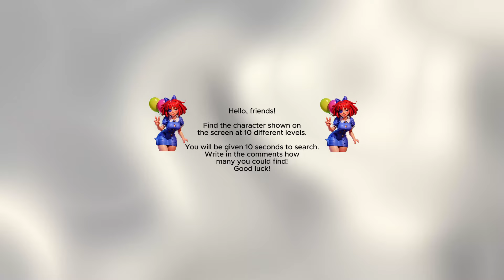Ragatha Find Sexy Girl vr 360° | The Amazing Digital Circus 🎪 360° VR | Empire VR 360.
Hello, friends!

Find the character shown on
the screen at 10 different levels.

You will be given 10 seconds to search.

VR Headset: Immerse yourself in the authentic VR adventure with a headset and explore the energetic virtual world of Dallas.

Smartphone: Move your phone to experience a complete 360-degree view and search for Ragatha in each thrilling scene.

Computer/Mouse: Click and drag your mouse to navigate the virtual world and reveal the hidden character.

Immerse yourself in the magic of 360 VR as The Amazing Digital Circus unfolds before your eyes!
Write in the comments how many you could find!
Good luck!